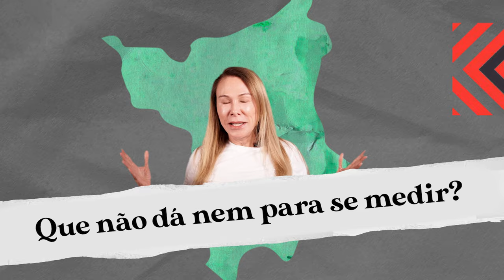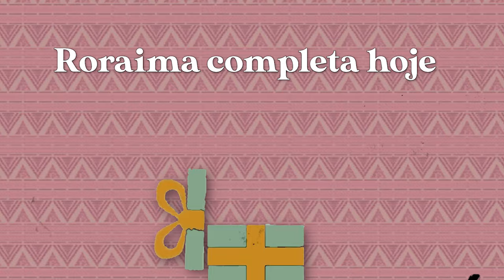Roraima 33 anos - Teresa Surita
Neste dia 05 de outubro de 2021, o estado que eu escolhi para viver, criar meus filhos e construir a minha vida completa 33 anos. Tenho muito orgulho de ter acompanhado de perto o “nascimento” de Roraima como estado e de ter ajudado a escrever capítulos importantes dessa história. 💚

Roraima é uma terra linda, cheia de misturas e de gente batalhadora e sonhadora. Quando cheguei aqui, foi amor à primeira vista, foi como se eu tivesse encontrado o meu lugar no mundo. É até difícil de explicar, mas quem conhece de perto o nosso estado, sabe do que estou falando. Aqui o sol brilha mais forte, o céu é mais azul, o ar é mais puro, as pessoas são fortes e os olhares cheios de esperança. ☀️✨

Roraima é uma terra de oportunidades, com potencial para ser gigante. Há também muitos desafios a serem superados, mas acredito que com fé, amor, cuidado e trabalho sério, tudo pode ser transformado.

Obrigada Roraima por me acolher e me permitir fazer parte da sua história, assim como você faz parte da minha. Conte comigo para continuar escrevendo novos capítulos dessa linda história, repletos de dias mais ensolarados, alegrias e grandes conquistas.

Quer receber meus conteúdos? Salve o meu número na sua agenda e me mande uma mensagem para fazer parte da minha lista de transmissão!